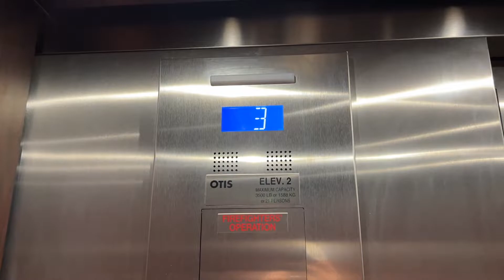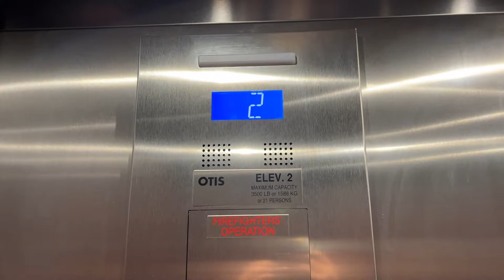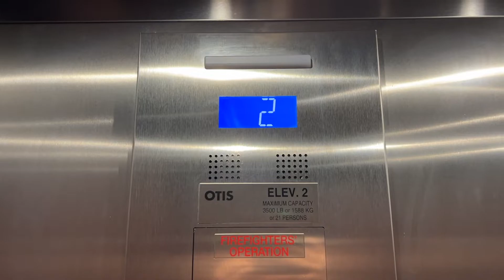Otis Gen2 Traction Elevators | Hampton Inn & Suites | Avon, IN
These seem a little faster than the usual speed. Or maybe it's just me.